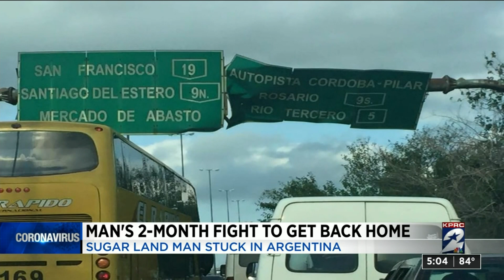Man's 2-month fight to get back home